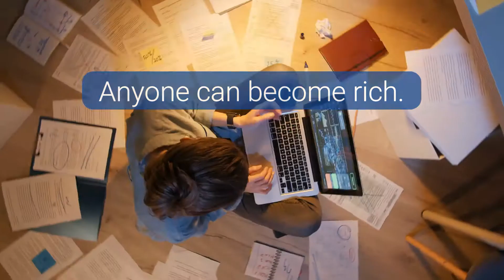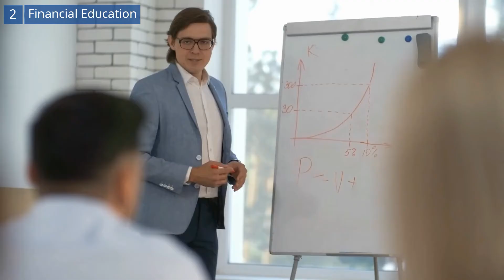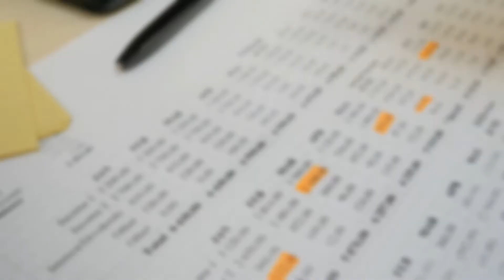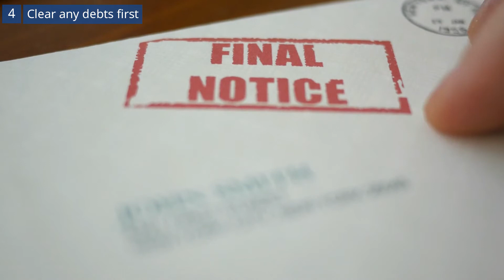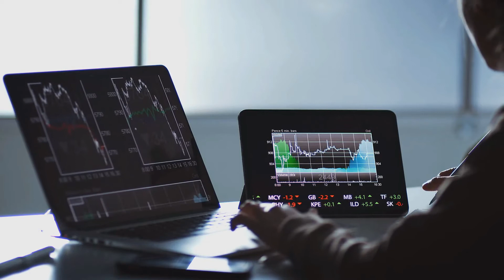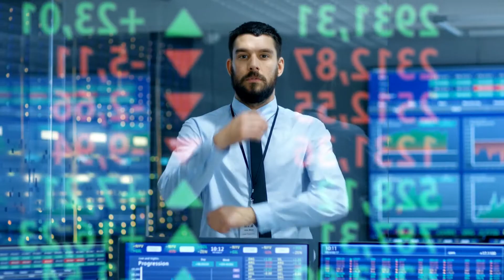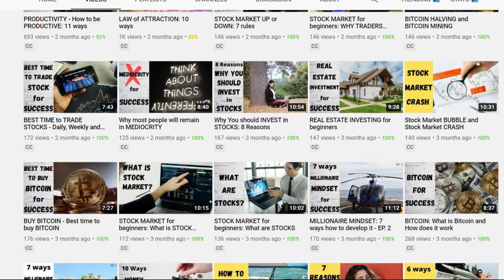How to go from Poor to Rich - 7 ways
Here’s how to go from poor to rich:

1. Commit to Becoming Rich

2. Financial Education

3. Cut back unnecessary expenses and live frugally

4. Clear any debts first

5. Treat your money like a rich person

6. Invest your money

7. Build multiple streams of income

Bottom Line
While accumulating wealth can be a rewarding and satisfying undertaking, don’t forget about the more important things in your life. Who wants to become a multimillionaire or billionaire only to end up lonely and in poor health?
Also, I always think it’s best to avoid getting rich quick schemes. People have become rich through winning lotteries, but striking gold may be an impossible dream for many of us.
Building wealth takes dedication and patience. The chances of you becoming a millionaire overnight are slim; but if you follow these 7 easy steps, you’ll soon develop a rich person mindset. And that’s how to go from poor to rich in a few years.